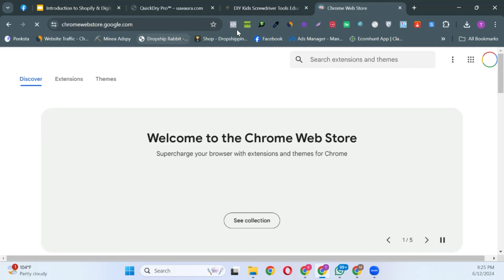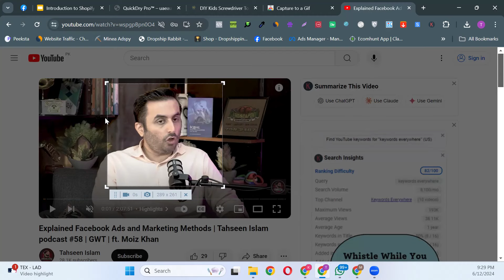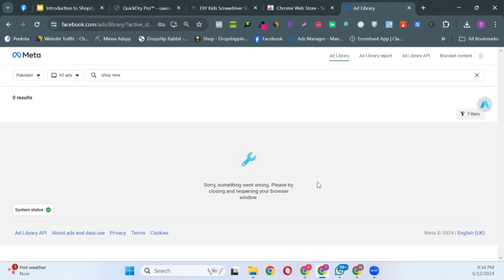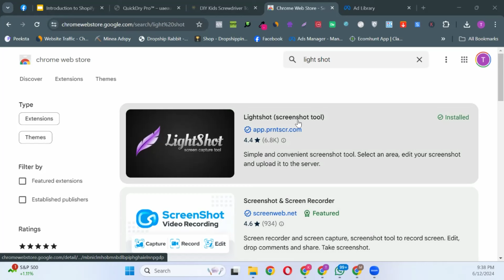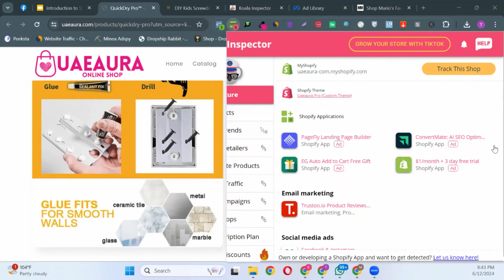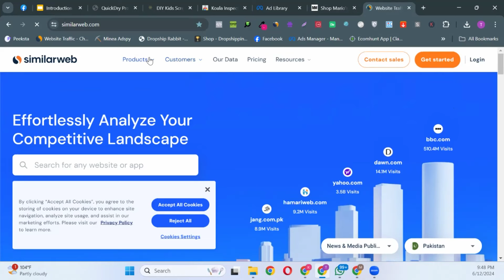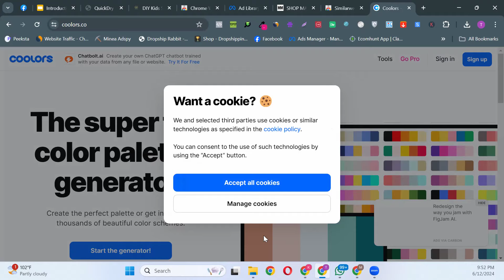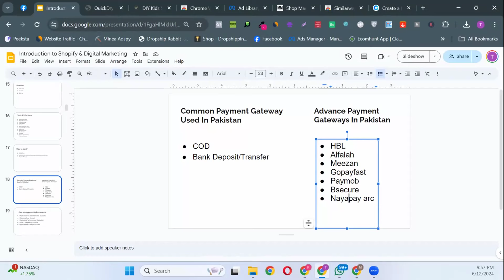Mastering E-commerce: Tools & Extensions | Lecture 3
Welcome to Lecture 3 of our Mastering E-commerce series! In this video, we’ll explore the essential tools and extensions that every eCommerce business owner needs to streamline operations and boost efficiency. From powerful tools for competitor analysis to helpful extensions for managing your eCommerce website, we cover everything you need to enhance your online store's performance. Whether you’re just starting out in local eCommerce, working with Shopify, or scaling up to international dropshipping, these tools are crucial for success. Learn from Noor Akmal & Abdul Rafay as we guide you through the best resources available to grow your business effectively. If you're looking for the best eCommerce course in Pakistan, this lecture is packed with value.